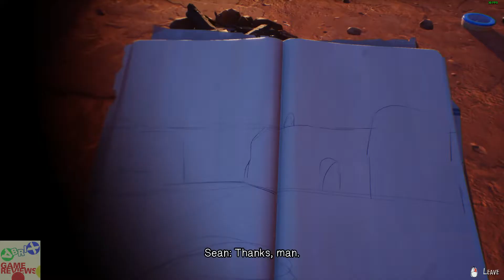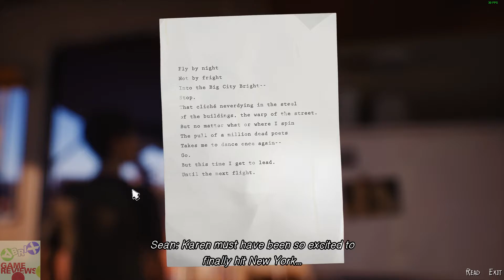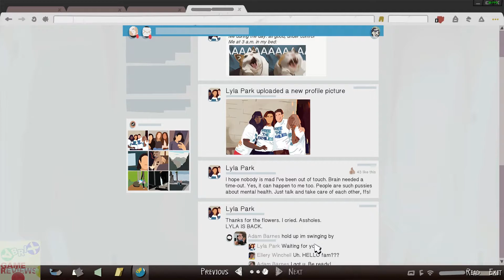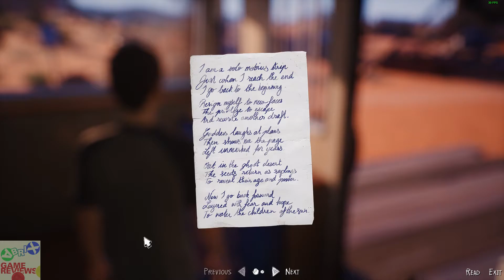LIFE IS STRANGE 2 PC Gameplay Walkthrough #16 - Episode 5 - Wolves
B U Y | T H E | G A M E | H E R E

After a tragic incident, brothers Sean and Daniel Diaz run away from home. Fearing the police, and dealing with Daniel's newly manifested telekinetic power – the power to move objects with your mind – the boys decide to travel to their father's hometown of Puerto Lobos in Mexico for safety. Life on the road is tough and now totally responsible for his much younger brother, Sean begins to realise that his decisions will impact their lives forever…

As Sean, your choices shape the fates of the Diaz brothers, and the lives of everyone they meet. From Seattle, to Portland, to California... through gas stations, abandoned shacks, backstreets and forests... the road to Mexico is long and filled with danger – but also friendship, wonder, and opportunity. This is the trip that could bond Sean and Daniel forever… or tear their brotherhood apart.